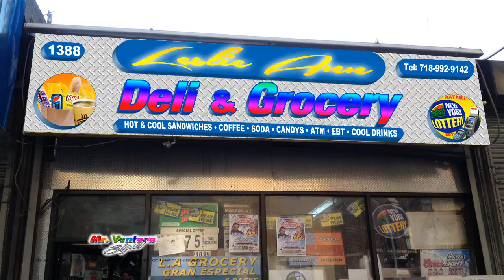LESLIE VIDEO GROCERY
SAMPLE SIGN FLATH